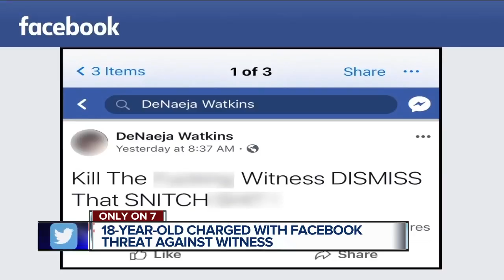Detroit teen accused of making threats on Facebook to kill witness in murder case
DeNaeja Watkins, 18, is accused of using Facebook to threaten a witness in a 2017 murder case.   "Kill The (expletive) Witness DISMISS That Snitch (expletive)" is what investigators say the teen posted after one of her close relatives was arrested in September after a young man was shot to death outside a house on Fischer Street near Mack Avenue on Detroit's east side.